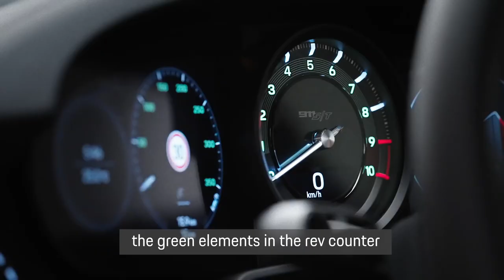Porsche 911 S/T Walkaround with Frank Moser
To mark the special anniversary of the iconic 911 sports car, the engineers in Weissach have designed a highly purist sports car dedicated to sheer driving enjoyment: the 911 S/T. The exclusive anniversary model unites the strengths of the 911 GT3 with Touring Package and the 911 GT3 RS and delivers a unique combination of agility and driving dynamics. It combines the naturally aspirated, 386 kW (525 PS) 4.0-litre boxer engine from the 911 GT3 RS with a short-ratio manual transmission. This is complemented by a resolutely lightweight construction and a running-gear setup optimised for agility and drivability. The 911 S/T weighs just 1,380 kilograms (DIN kerb weight, incl. all fluids), making it the lightest model of the 992 generation. The optional Heritage Design Package draws inspiration from the racing version of the 911 S from the late 1960s and early 1970s.

The design of the anniversary model incorporated GT and motorsport expertise from Porsche. This is reflected in its particularly nimble and agile handling, which is designed for maximum driving enjoyment on winding country roads. The reduction of rotating mass both in the engine as well as the wheels and brakes ensures particularly dynamic responsiveness. The S/T responds to driver commands instantaneously. Every steering movement, every ounce of pressure on the accelerator or brake is implemented immediately and with pinpoint precision. Unlike the 911 GT3 RS, the focus of the development of the 911 S/T has been not on track use, but rather for journeys on public roads.